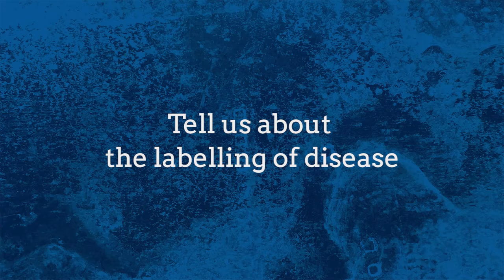James McCormack's Interview on Overdiagnosis and Showing More Spine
James McCormack's Interview by Alan Cassels at Preventing Overdiagnosis Conference 2016 in Barcelona, Spain

Filmed and Edited by:
Bocardo Multimedia